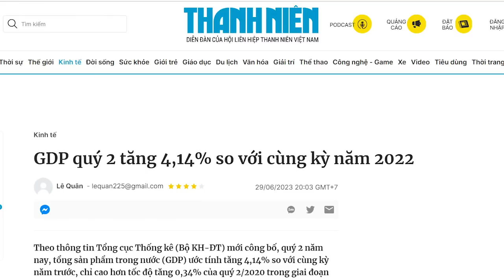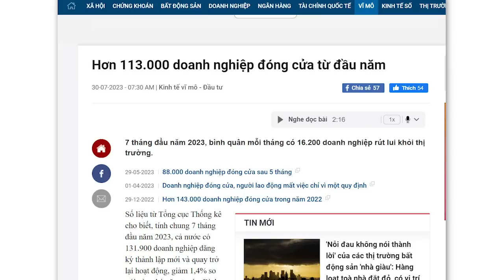Thủ Chính chèo chống thế nào mà để con tàu kinh tế hất 113.000 “khách” xuống biển?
Tại Việt Nam, Chính phủ được bộ máy tuyên truyền khổng lồ che đậy khuyết điểm. Ai mà dám moi cái dở của Chính phủ cho dân biết, là bị Công an tấn công ngay, vì đấy là “nói xấu Đảng và nhà nước”. Chính vì thế, những cái dở, những cái sai luôn được bảo vệ, khiến người dân phải gánh chịu hậu quả. Lãnh đạo như ông Phạm Minh Chính, nếu ở các nước dân chủ thì đã bị thay thế từ lâu.